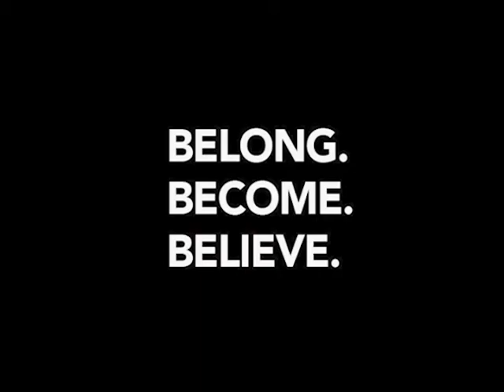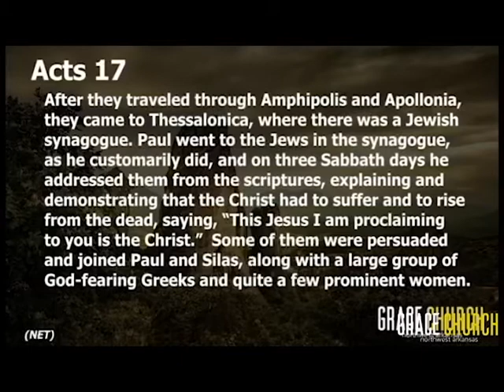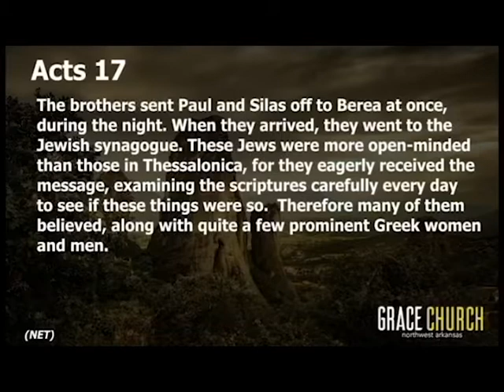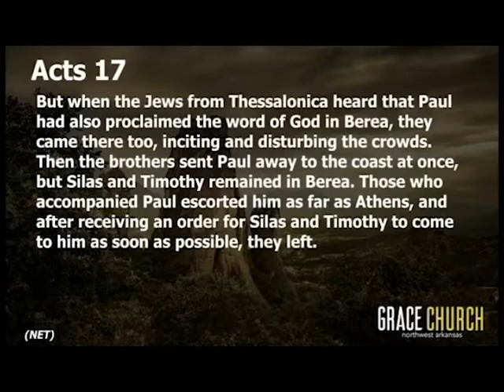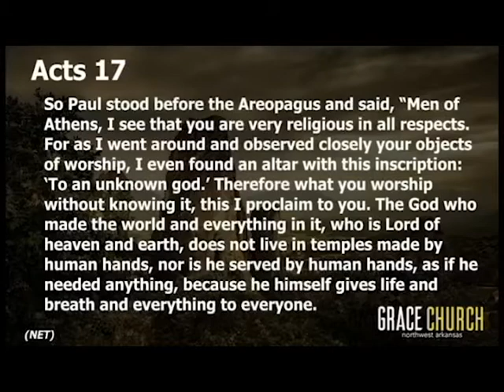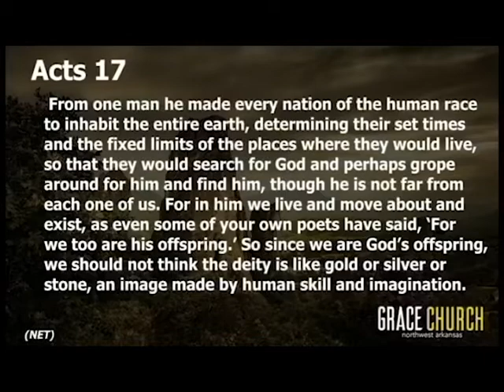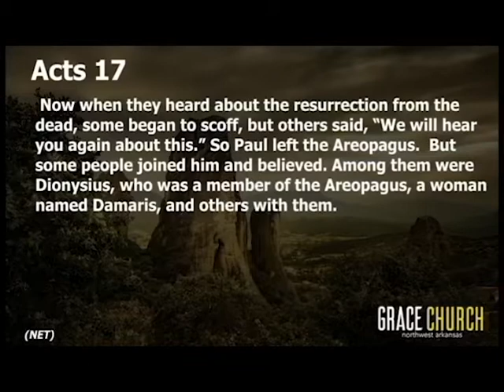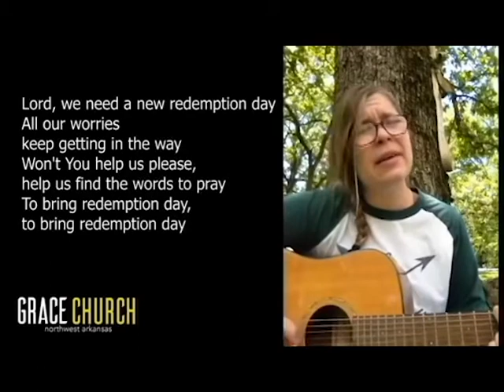Live Sunday Service, May 10th 2020 - "Firestarters"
The Gospel is like a fire that spreads wherever the Church goes.

Join us live and follow along with our Interactive Learning Guide during service and see the activities and questions you can pursue throughout the week

"Firestarters" ( @raysaway ) Acts 17